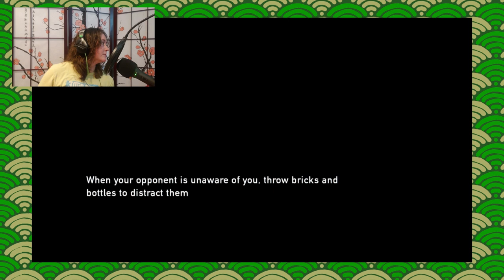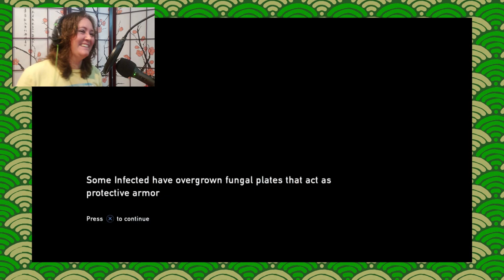Mushroom Surprise - LexPlays Last of Us; ep6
Bill begrudgingly agrees to help Joel and Ellie out of town by find a working car battery rumored to be in an abandoned high school. Will the blockade of infected be the only thing that stands in their way?